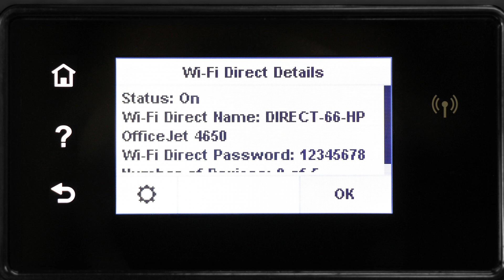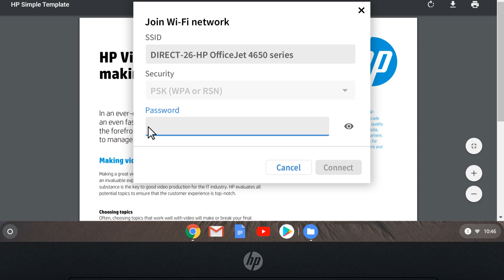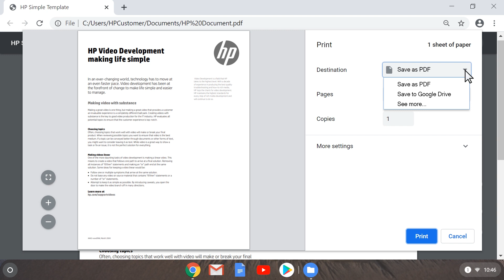Print from a Chromebook to an HP Printer Using Wi-Fi Direct | HP Printers | HP Support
In this video, you will see how to print from a Chromebook to an HP printer using Wi-Fi Direct. You can print from your computer to your HP printer without a wireless network by using Wi-Fi Direct.

Chapters:
00:00 Introduction
00:19 Get the Wi-Fi Direct name for the printer
01:22 Print from Chromebook using Wi-Fi Direct